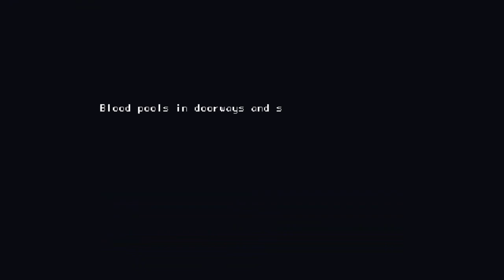HOUSE : The Very Angry Edition- Search for ANY ENDING!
So honestly let me be frank I gave up trying to "Save" my family in this game and decided theres gotta be another ending if I just say - Forget it everyone Kicks the bucket . There is ...BUT ITS ACTUALLY AS MUCH OF A PAIN TO GET TO AS THE GOOD ENDING !

Now I'm not saying it wasn't worth it but gaining at least 1 of the many endings is worth the playthrough . The game really does test your patience as the slightly wrong move or miscalculation can lead to your own death and lets remember there are NO CHECKPOINTS!!!

As frustrated as I was playing this game don't forget to grab a copy of this game on steam by the Awesome Developer Bark Bark Games ! for only 4.99 you too can be frustrated and maybe even have nightmares of your own via this wonderfully made game!

Will I try the other endings ? oh you know I will ! So check out the Angry Ending of HOUSE